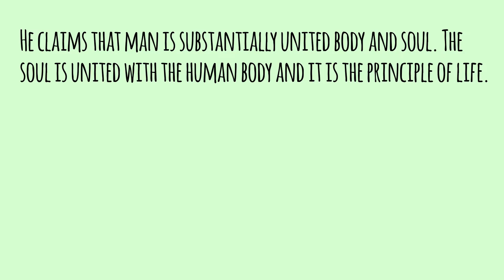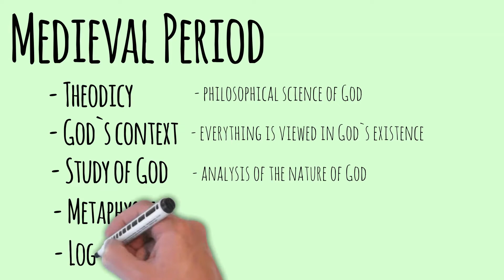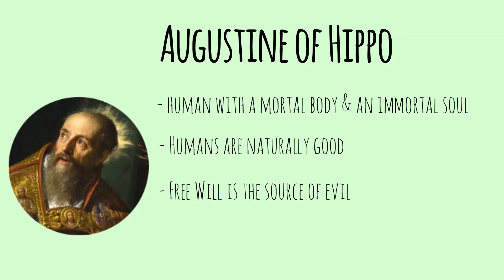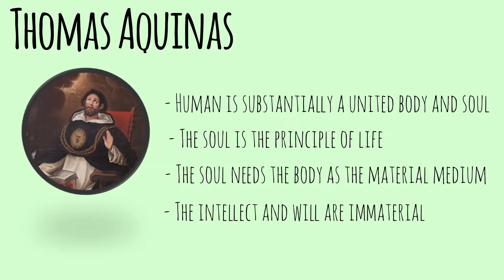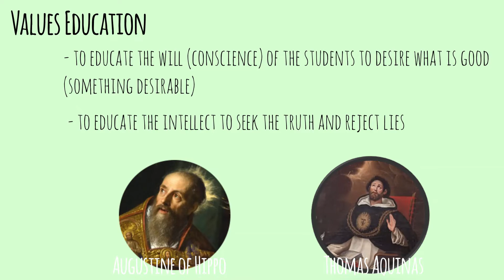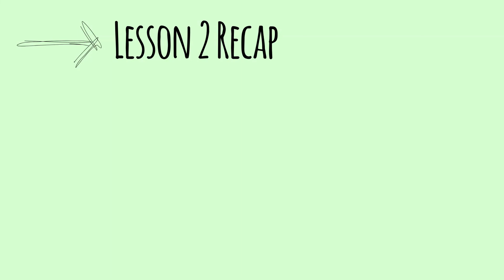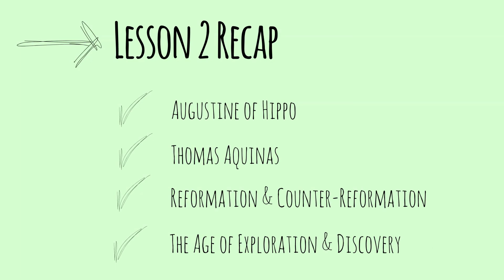Medieval Period | Philosophies of Man in Values Ed | Philosophical Foundations of Values Education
This is the Module 2: Lesson 2 (Philosophies of Man in Values Education: Medieval Period) of the course Philosophical & Ethical Foundations of Values Education.

If you want to find out more about Philosophies of Man in Values Education please click: ?

Our video is about  Philosophies of Man in Values Education topic information but we   try to cover the following subjects:
-Philosophical Foundations of Values Education
-Ethical Foundations of Values Education
-Philosophies of Man in Values Education
-Philosophies of Man
-Socratic Period
-Medieval Period
-Modern Period
-Western & Eastern Philosophies

Youtube is the very best website to visit when searching for videos about Philosophies of Man in Values Education: Socratic Period.

Philosophies of Man in Values Education (Socratic Period) is certainly something that interests you and other people so I made this video about this topic.

One thing I discovered when I was looking for info on Philosophies of Man in Values Education was the lack of pertinent info.

Philosophies of Man in Values Education nevertheless is a subject that I understand something about. This video therefore should matter and of interest to you.

Why don't you add this video to your playlist so you can see it later on.
Here are a few methods to find the playlist page:

Go to the left-hand menu. Under Library, select the playlist to get to the playlist section.

To like the YT video, hit thumbs up under the video . To dislike a video, utilize Thumbs down button.

We would actually appreciate it if you can drop us a comment and tell us what is your major inquiries about Philosophies of Man in Values Education
REFERENCES
- Agapay, Ramon B. 1991. Ethics and the Filipino, A Manual on Morals for Students and  Educators. Mandaluyong City: National Bookstore, Inc.
- De Torre, Joseph M. 1980. Social Morals. The Church Speaks on Society. Manila: Southeast Asian Science Foundation, Inc.
- Esteban, Esther J. 1990. Education in Values: What, Why, and For Whom. Manila: Sinag-tala Publishers, Inc.
- Farrel, Walter, O.P. and Haly, Martin J. 1952. My Way of Life. USA. Confraternity of the  Precious Blood.
- Lipio, Felicidad C.O.P. 1998. Conscience: A Catholic Filipino View: Manila: St. Paul’s Philippines
- Morga, Michael D. S.J. 1993. Toward Authentic Morality: An Ethics Textbook for Philippines, Manila: National Bookstore, Inc.
- Montemayor, Felix M. 1994. Ethics: The Philosophy of Life. Manila: National Bookstore, Inc.
- Peschke, Karl H. S.V.D. 1996. Christian Ethics: Moral Theology in the Light of Vatican II. Manila: Divine World Publications.
- Reyes, Ramon C. 1989. Ground and Norm of Morality: Ethics for College Students. Manila: Ateneo de Manila University Press.
- Rice, Charles E. 1996. 50 Questions on the National Law: What It Is and Why We Need It? San Francisco, Ignatius Press

Thank you and all the best to you!